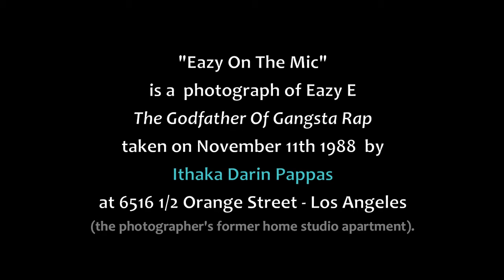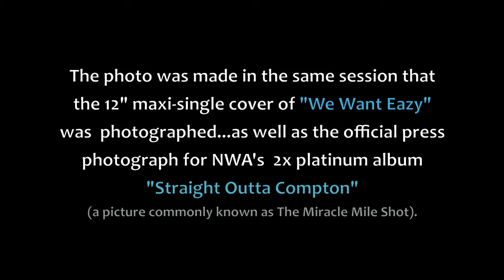EAZY E ON THE MICROPHONE (1988) photograph by Ithaka Darin Pappas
"Eazy On The Mic" a  photograph  by: Ithaka  Darin  Pappas

"Eazy On The Mic" was Eazy E's official 1989 press photograph.
It was used to promote the album Eazy-Duz-It
and also used for the concert posters of the Eazy-Duz-It Tour
(Eazy E and NWA's 1989 U.S. concert tour).

"Eazy On The Mic" is a  photograph of Eazy E  (The Godfather Of Gangsta Rap)
taken on November 11th 1988  by Ithaka Darin Pappas at 6516 1/2 Orange Street - LA
 (the photographer's former home studio apartment).

The photo was made in the same session that
the 12" maxi-single cover of "We Want Eazy" was photographed...
as well as the official press photograph for
NWA's  2x platinum album "Straight Outta Compton"
(a picture commonly known as The Miracle Mile Shot).

Catering for the photo session was a case of Old English 800
and six XL bags of Nacho Cheese Doritos.

Throughout the decades, the image's relevance has continued to grow, being one of the only photos in existence that clearly shows Eazy E's face (without wearing sunglasses).

 It has become one of the defining photographs of Eazy E in his prime.

"Eazy On The Mic" was created using a Hasselblad 500 CE camera
with an 80mm lens and Norman lighting equipment.

 Note: "Eazy On The Mic"
(and all images of Eazy E & N.W.A.made on November 11th 1988
at 6516 1/2 orange street los angeles by Ithaka Darin Pappas)
are under permanent
international
and
 U.S. Federal copyrights
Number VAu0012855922